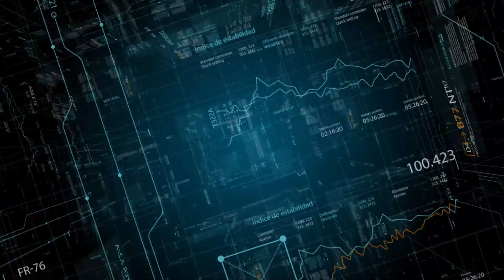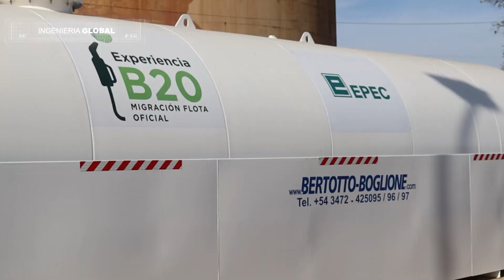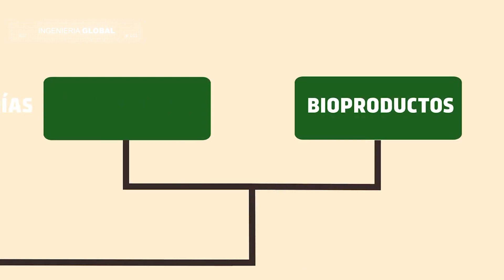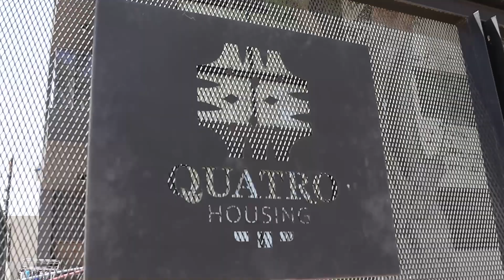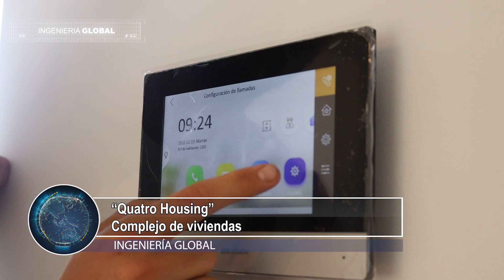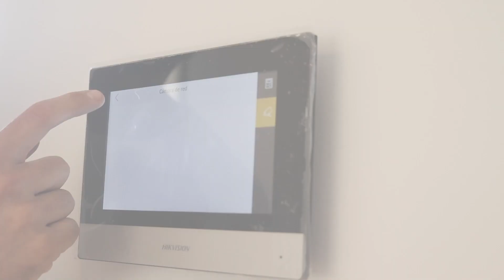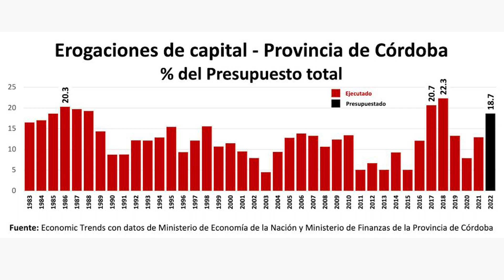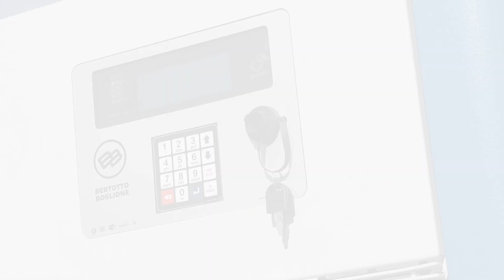INGENIERÍA GLOBAL EMISIÓN 25 - 12 - 2022